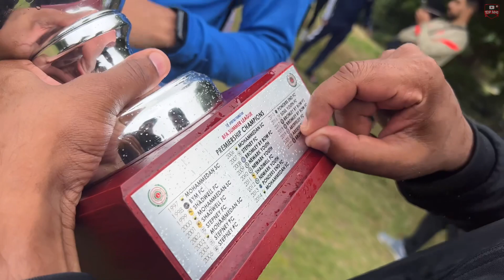BROMLEY BY BOW FC | SUMMER LEAGUE 2023 CHAMPIONS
Highlights of Bromley By Bow FC title winning game in the BFA Summer League Premiership. Includes some beautiful goals and interviews from the Manager, players and fans.

Sporting Foundation
Summer League 2023